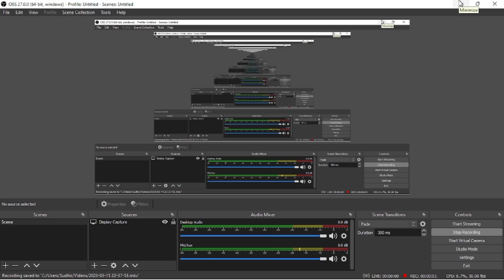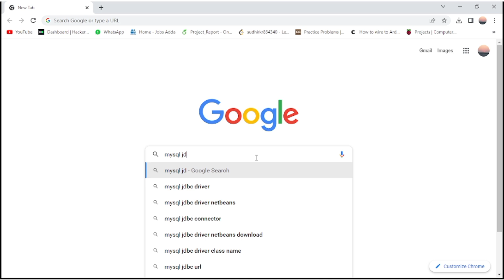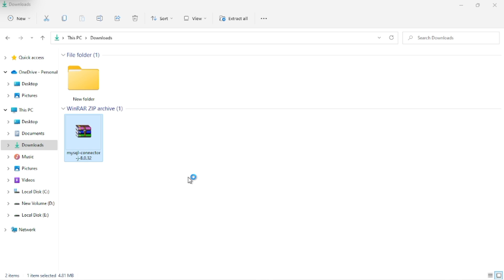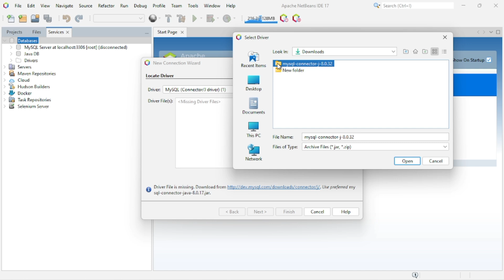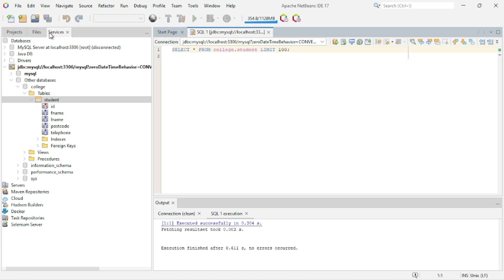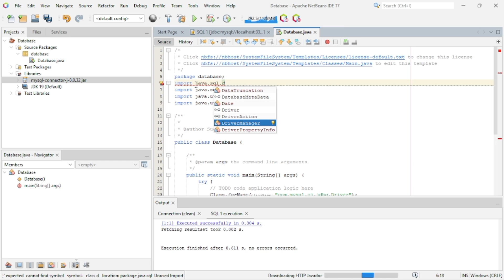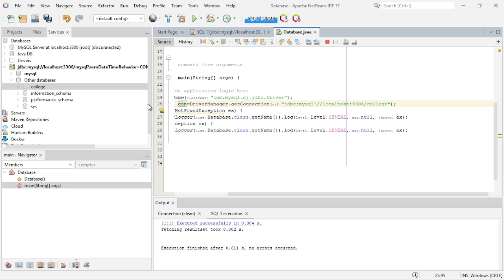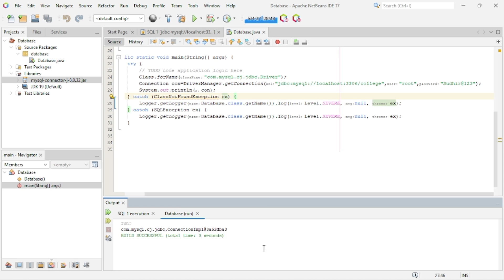How to connect MySQL database in NetBeans | Java Database Connectivity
Hello Everyone! Today in this video I am going to step by step guide you How To connect to MySQL8.0.32 database with NetBeans 17 using Database Services tool , so you can work with and manage MySQL databases right inside NetBeans without having to use an external program like MySQL Workbench or MySQL Command Line Client .

In details , you will learn :-
►Download MySQL JDBC driver
►Make connection to a MySQL database
►Create a new table -
►Update data in a table -
►Execute SQL statements Line Client
►Record Navigation Using Java Mysql Step by Step Check More Projects

 And I suppose that you're using these software programs : -
Apache NetBeans IDE -
 MySQL Community server

►What is Java? Java is an object-oriented, class-based, high-level programming language used for software development, mobile application development, website development, desktop application development, and much more. Java is one of the leading and in-demand programming languages in the current IT industry.

►What is Java JDBC? Java JDBC stands as an abbreviation for Java Database Connection. Basically, Java JDBC is used as an interface or a plugin to connect the relational databases and other sources of real-time data with the Java software application.

►How to connect Java application with MySQL using NetBeans steps:-

►Downloading MySQL JDBC driver

►Extract and open the downloaded file. There will be a file named mysql-connector-java-8.0.32.jar

►Create a MySQL database.

►Configuring the NetBeans project

►Open NetBeans and create a new project by
Clicking File -New Project
From the Choose Project window, select Java-Java Application and click next.
Choose a project name and click Finish.
Expand the project folder and Right-click on Libraries.
Select Add JAR/Folder.
Select mysql-connector-java-8.0.32.jar and click open. Now you will see the jar file listed under Libraries.
Go to Window-Services.
Right-click on Databases and select New Connection.
Click Add and select mysql-connector-java-8.0.32  connectivity.jar file. From Driver drop-down, select MySQL (Connector/J driver). Click Next.
In the Customize Connection window, replace the Database name with the one you have created for the application. If you have not created a database, leave it as it is.
Click Test Connection.

If you get a Connection Succeeded message, you have connected your application with the MySQL database.

Timestamp
00:00 Tutorial Introduction
00:30 Download Mysql Connector/J drivers
01:30 Unzip Downloaded files
03:12  Open NetBeans IDE And set Database Connectivity Configuration
05:17 Create a new Project in NetBeans IDE
07:30 Add mysql driver in project  library
08:00 Writing Code for  connecting Mysql and NetBeans
10:00 Finely Run project